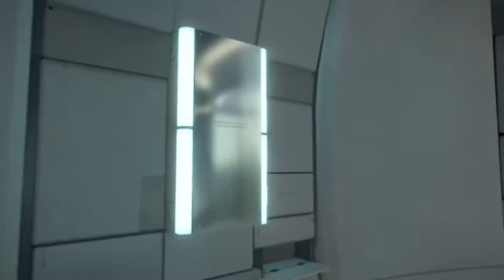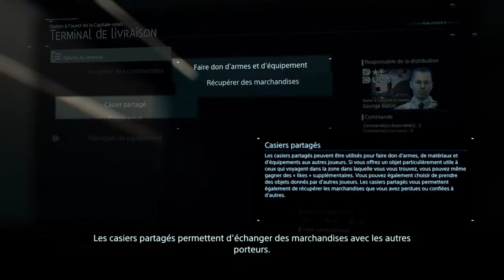Death Stranding ( ps4 )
Date de sortie initiale : 8 novembre 2019
Concepteur : Hideo Kojima
Moteur : Decima
Récompenses : The Game Award for Best Performance, PLUS
Nominations : Game Award : Jeu de l’année, PLUS
Plates-formes : PlayStation 4, Microsoft Windows